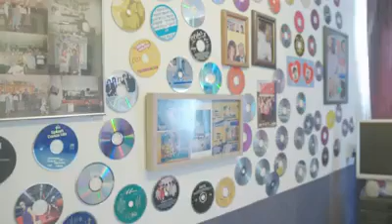Documentaire Wij teaser